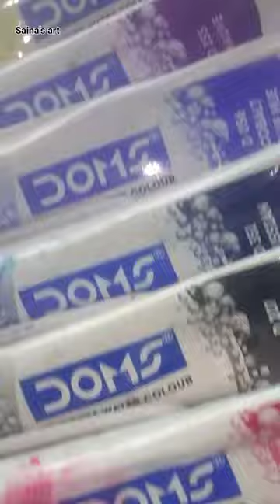Holi special drawing # Water colour 🎨 # Shorts